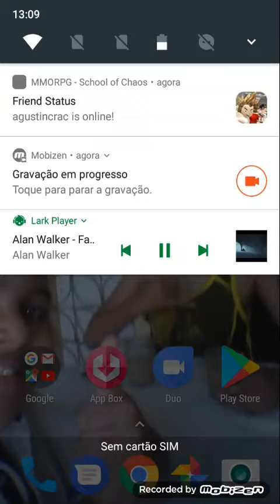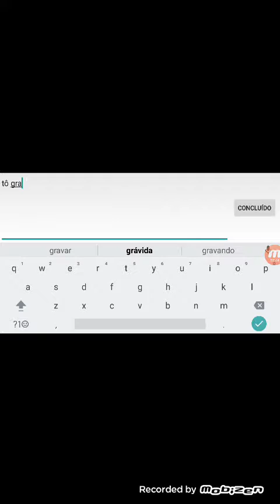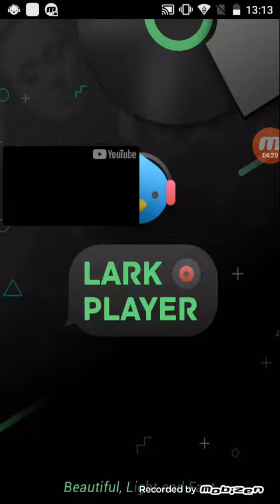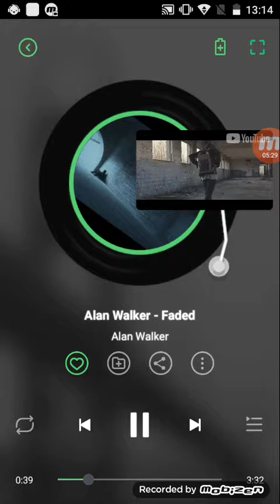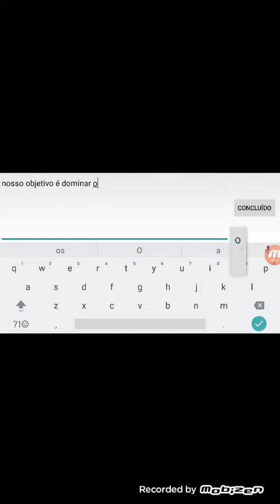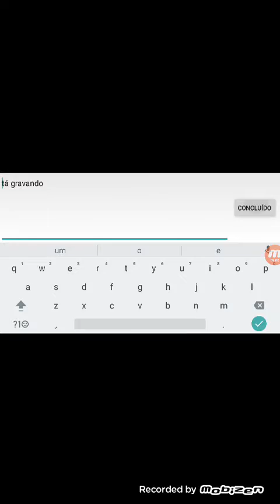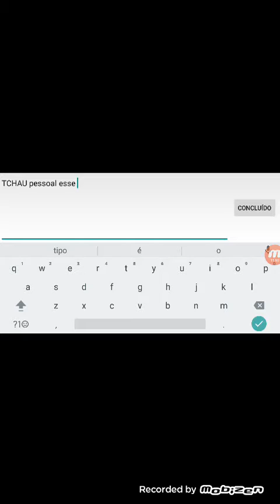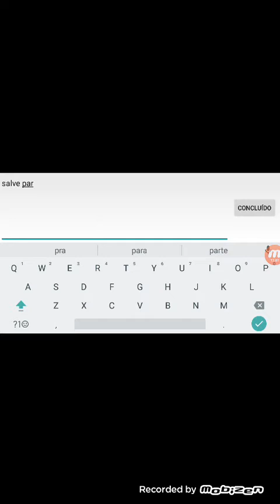Online musical com meu no School of Chaos(👍)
Ok pessoal agora que você já foram lá no canal do amigo que participou desse vídeo na escola fechou agora vocês vão lá no canal do meu amigo Whindersson
G

Agora eu vou lá no canal da minha prima o link dela também aqui vai estar na descrição

  TCHAU😍😍😍😍😍😍😍😍😍😍😍😍😍